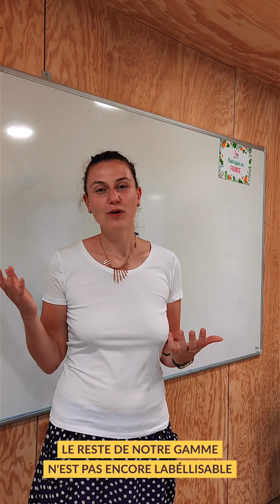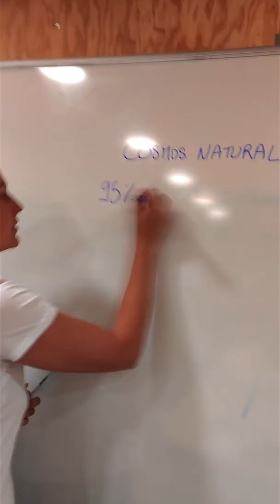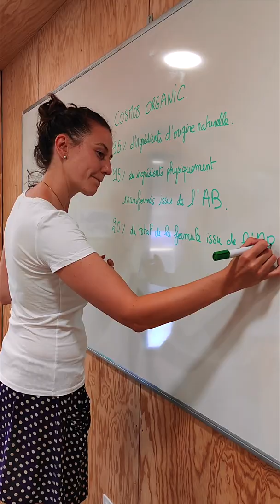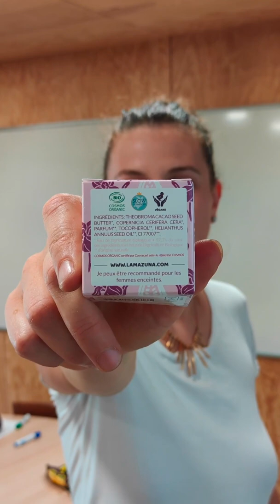E3 "Les labels COSMOS", S1 "Nos produits passés à la loupe".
Célia la responsable du pôle innovation chez Lamazuna nous fait découvrir les labels COSMOS !! 🏅😍 Vous connaissiez déjà nos cosmétiques solides labellisés ? 💪🏻🌱